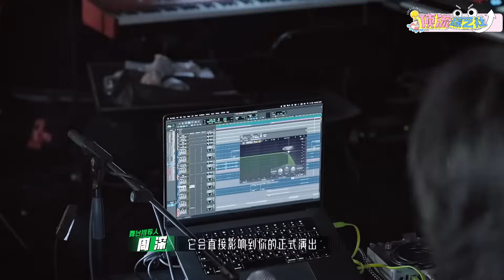周深 一对一免费大师声乐课开讲啦！发声、肢体、共鸣...一针见血，对症下药👨‍🏫教的可不止声乐这么简单！舞台2023